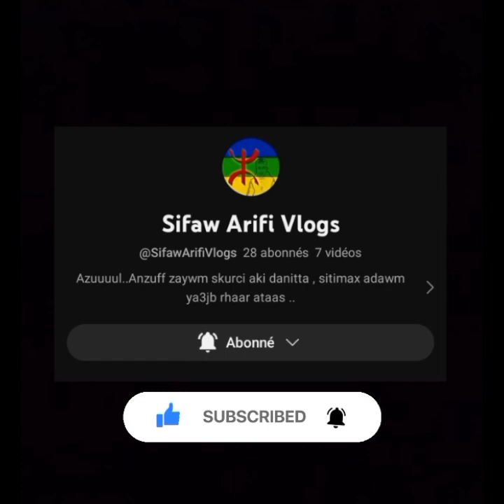vlog (10) جولة رمضانية في مدشر ثازيمي بآتسافت ( كاسيطا) قبيلة آيث توزين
فيديو أوفلوك في مداشر و قبائل الريف..
في هذه الجولة حطينا رحالنا في مدشر ثازيمي بآتسافت قبيلة آيث توزين التابعة إداريا لقيادة آتسافت عمالة الدريوش 🇲🇦.
هي دعوة لكل محبي السياحة الجبلية لإستكشاف هذه المناطق ذات المناظر الغابوية الخلابة و الوديان الساحرة... قبيلة آيث توزين ترحب بكم جميعا ❤️